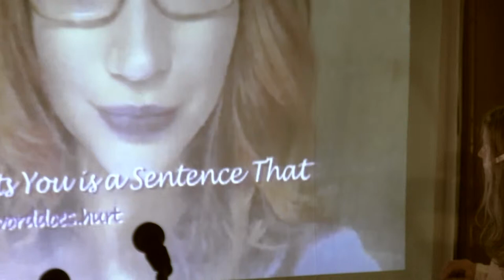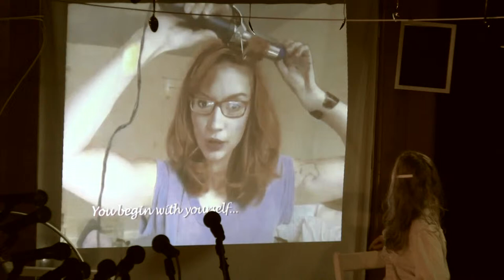"KASPAR" (rotoscope, alternate take), directed by Lola Pierson, written by Peter Handke, (Part 1)